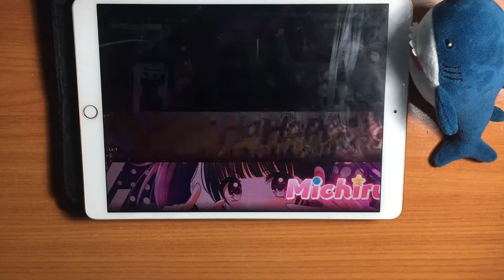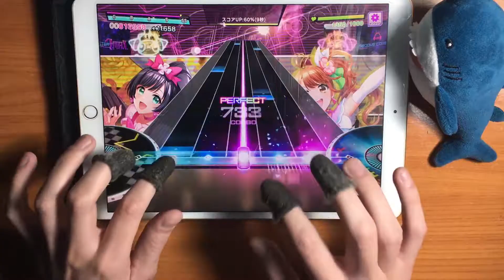D4DJ - Final Take Off (Expert 13+ - PERFECT FULL COMBO!) [60fps]